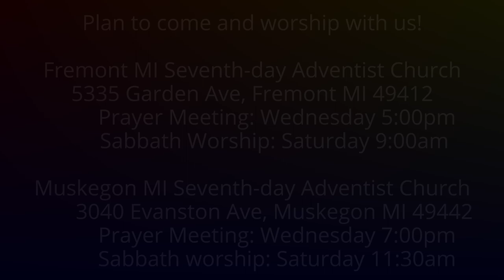The Weeping Prophet Jeremiah 34:18-22 Consequences of Broken Covenants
Would God actually command the forces of Babylon to attack Jerusalem?